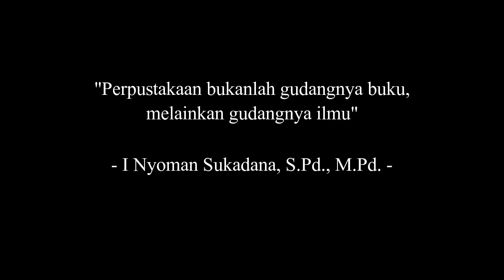Peresmian Perpustakaan Widya Askara SMP Negeri 3 Kubu - 11.12.2020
Peresmian Perpustakaan SMP Negeri 3 Kubu pada tanggal 11 Desember 2020, dengan nama Perpustakaan WIDYA ASKARA, yang artinya dengan belajar ilmu pengetahuan akan senantiasa diperoleh cahaya penerang untuk mendapatkan kebenaran.

Acara dilaksanakan secara sederhana namun penuh makna dalam kebersamaan.

"Perpustakaan bukanlah gudangnya buku, melainkan gudangnya ilmu," kata Bapak I Nyoman Sukadana, S.Pd., M.Pd. selaku Kepala Satuan Pendidikan SMP Negeri 3 Kubu.